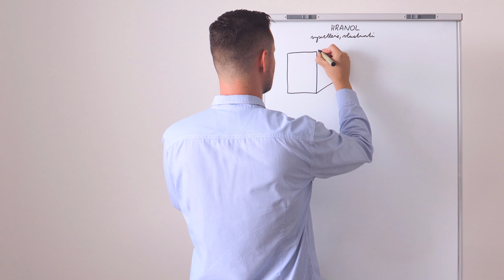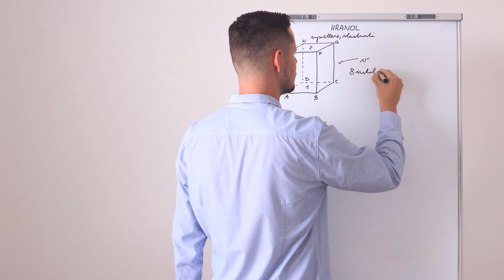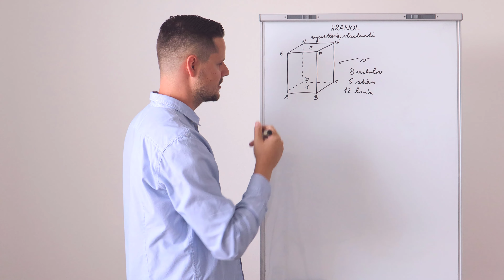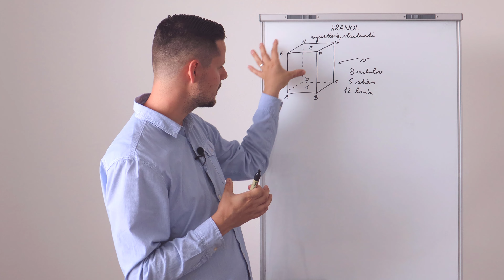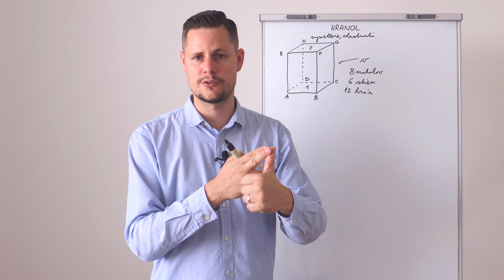HRANOL - vysvetlenie, vlastnosti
Milí žiaci, vieme, čo je to HRANOL? Teleso, rovinný útvar? Dozvieš sa vo videu :)

❗ ĎALŠIE VIDEÁ 👉